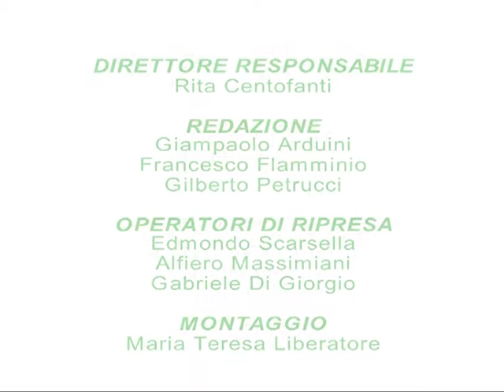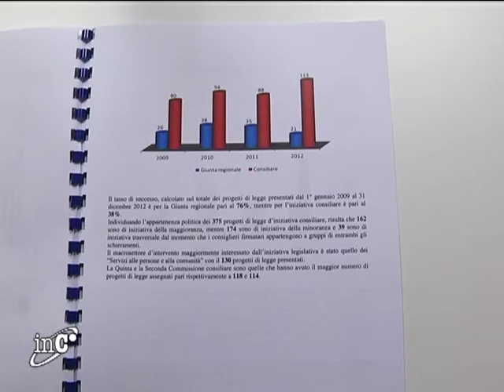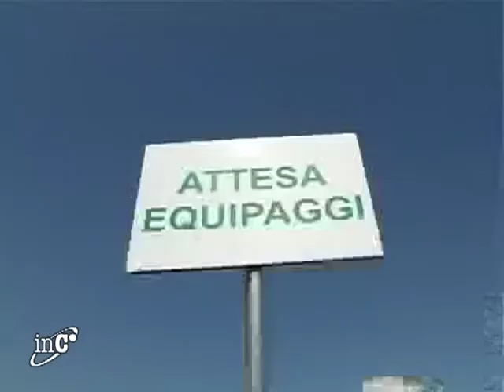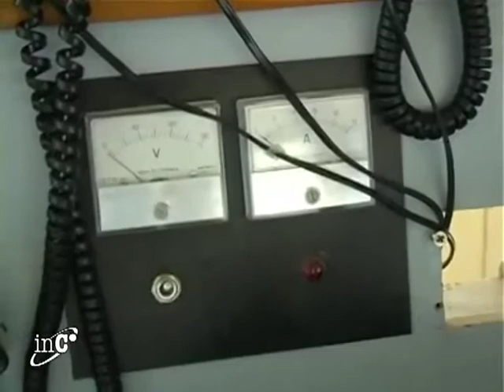TgWeb "InConsiglio" - 6 giugno 2013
TgWeb "InConsiglio" del 6 giugno 2013